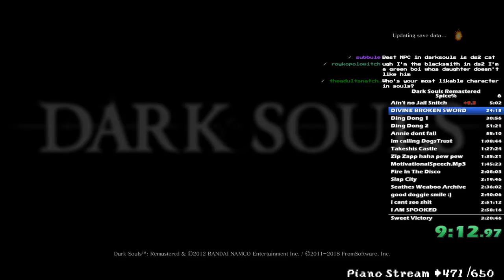Dark Souls 1 Broken Sword DEATHLESS 3:21:02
hahahaha now do it hitless? xDDD

For real this was a great run that I'm really proud of!! Wanted to upload this because I think it's super interesting to see how I've optimized this over the years. xo

OTHER CREDITS
► My audience on Twitch for making this fun!
► Nobody else do one lmfao